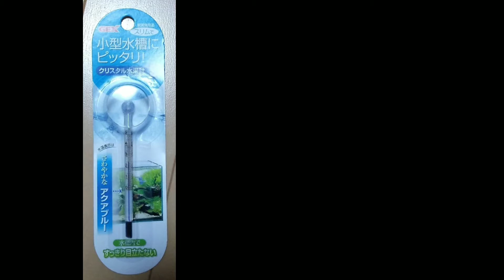金魚水槽の温度計を変えてみた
Yellow.Kingyo.TV金魚投稿チャンネルは約1週間に1~4回のペースで動画を投稿しています。